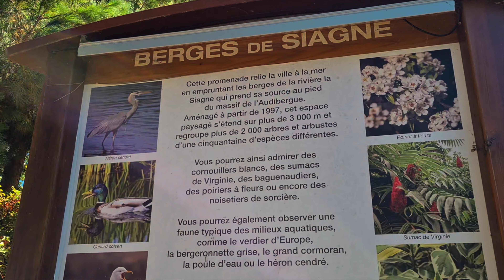Dream places in Mandelieu la Napoule! French Riviera 🇫🇷 [4K UltraHD] Filmed with: Samsung S20+ 5G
Very nice place. Video filmed wit: DJI
Osmo Mobile 3, Samsung Galaxy S 20+ 5G, DJI Mavic Mini. Relaxing Music,Meditation Music
Dream places in Mandelieu la Napoule! French Riviera 🇫🇷 [4K UltraHD]